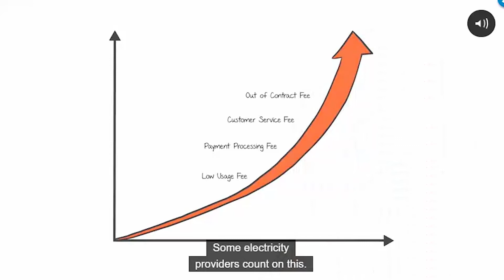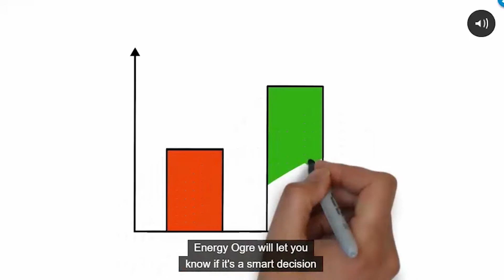Skip's Story about Energy Ogre